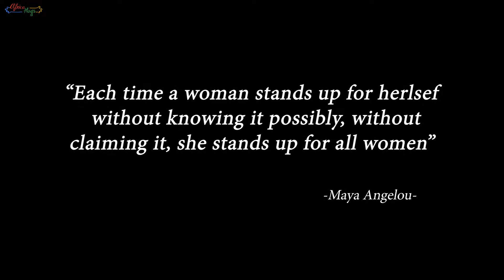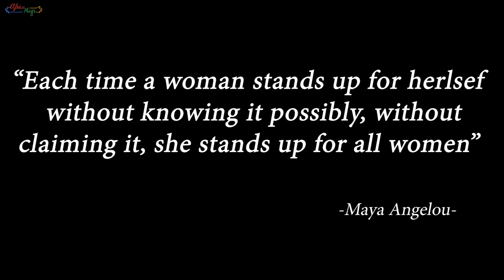Still I Rise by Maya Angelou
Students from Saint Philips High School in eSwatini ( Swaziland ) master this great poem by Maya Angelou.

How important is to empower girls, to tell them they can do it, no matter what, keep pushing , keep walking, be strong and Rise, you are the bravest one.

We empower girls and boys in African Countries.

We link African schools with schools in Spain and other countries.